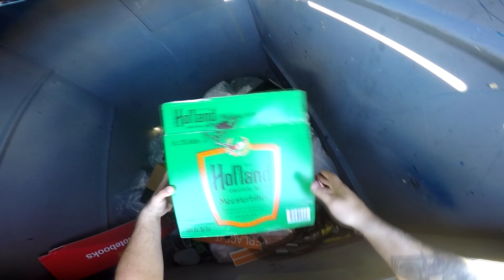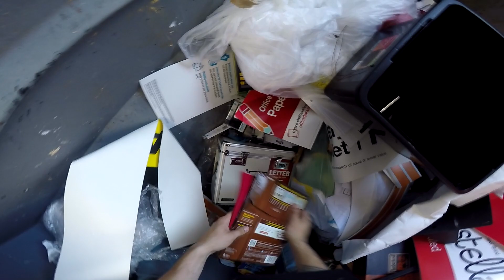Dumpster Diving GameStop, Office Depot, and recycling bins. Week 42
You can find the series on either channel.

THE BEARDED LINKS

THOSE WHO ARE INVOLVED WITH MAKING THE BEARD